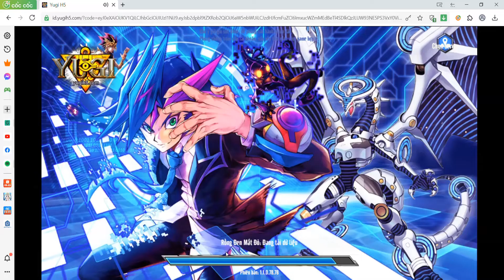Yugi H5 : Update này không có gì dành cho nông dân